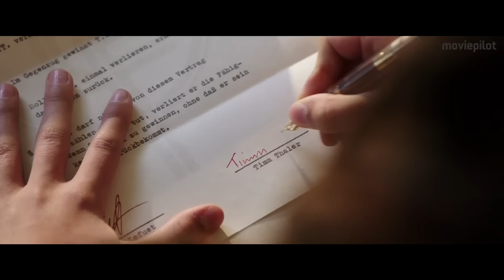TIMM THALER ODER DAS VERKAUFTE LACHEN Trailer German Deutsch (2017)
Offizieller Trailer für: Timm Thaler oder das verkaufte Lachen
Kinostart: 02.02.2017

Mit Timm Thaler verfilmt Andreas Dresen den Kinderbuch-Klassiker um den Jungen, der sein Lachen verkauft, als Realspielfilm neu.

Handlung von Timm Thaler
Timm Thaler (Arved Friese) hat seinen Vater verloren und lebt nun als Waisenkind bei seiner Stiefmutter und seinem Stiefbruder ein eher trauriges Leben. Nur auf der Pferderennbahn kann er die glücklichen Erinnerungen an seine eigene Familie wieder aufleben lassen. Dort passiert es dann auch, dass er eines Tages dem geheimnisvollen Baron Lefuet (Justus von Dohnányi) begegnet.

Der Fremde bietet Timm Thaler einen unglaublichen Tauschhandel an: Er verspricht dem Jungen, dass er fortan jede Wette gewinnen wird, wenn er ihm sein Lachen verkauft. Timm unterschreibt den Vertrag und erkennt schnell, dass der Baron die Wahrheit gesagt hat: Er kann nun keine Wette mehr verlieren und kommt auf diese Weise schnell zu viel Geld. Doch erst jetzt, als er nicht mehr lachen kann, bemerkt der Junge, wie wichtig ihm und seiner Umwelt dieser Ausdruck von Freude bisher war.